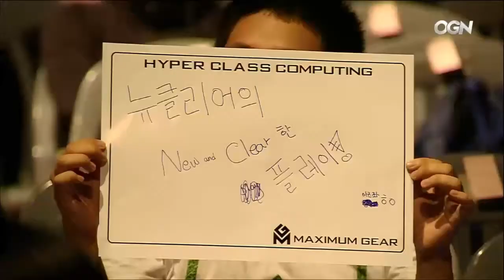SBENU Sonicboom vs Najin e-mFire Full BO3 Set | LCK Summer Split 2015 W12D3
Game 2: 47:02